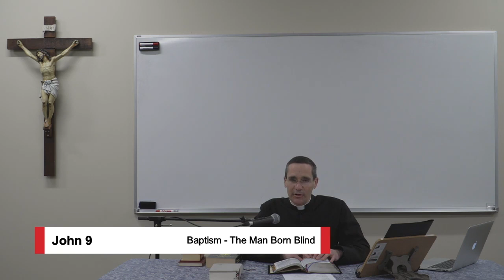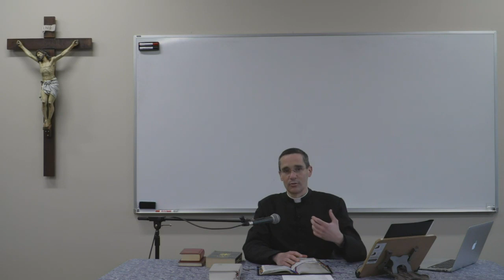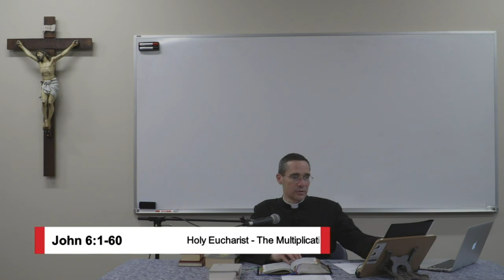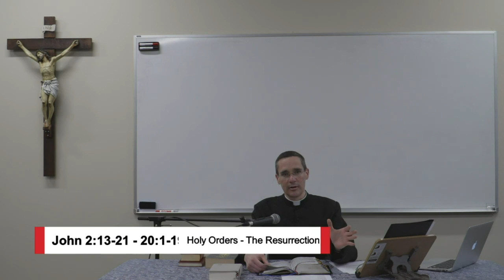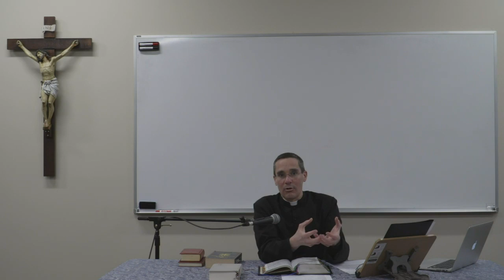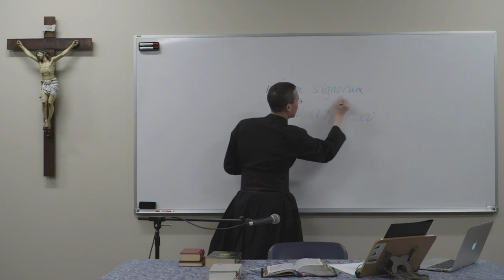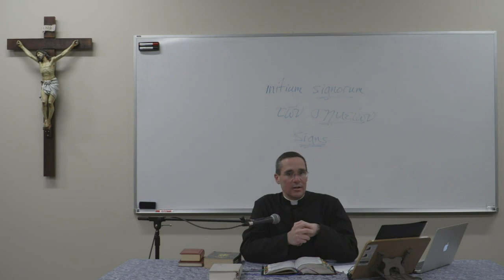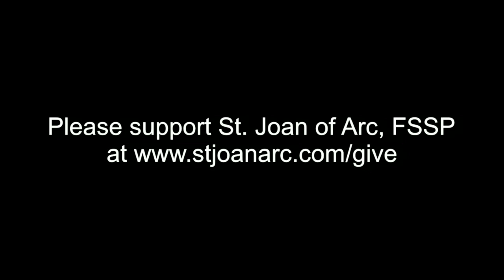Catechism Class - The Seven Sacraments - St. Joan of Arc, FSSP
Fr. Dennis Gordon, FSSP

The priests at St Joan of Arc in Idaho will be streaming Mass daily on here 8:00am PST Monday-Saturday
Sunday Mass at 9:30am PST
Catechism Class Monday at 6:30pm PST
Bible Study Class Wednesday at 6:30pm PST
Stations of the Cross at 6:30pm PST

to support these priests financially with bills and pay for the equipment they are using.  It isn't cheap and they do not get the salary that diocese priests get

Please thank them and support them any way you can.  Thank you padres!